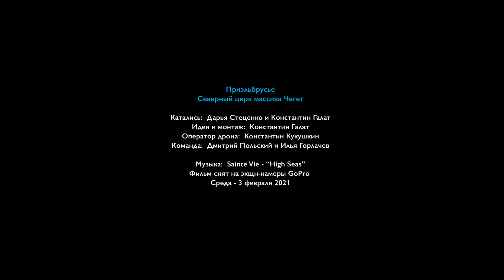СРЕДА (Wednesday)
Премьера фрирайд-видео.
Фильм снят в Среду 3 февраля 2021 в Приэльбрусье, в Северном цирке массива Чегет.
Райдеры: Дарья Стеценко и Константин Галат
Идея и монтаж: Константин Галат
Оператор дрона: Константин Кукушкин
Команда: Дмитрий Польский и Илья Горлачев

Фильм снят на экшн-камеры GoPro

Хронометраж: 3:06 мин

Russian Caucasus, Elbrus region, Cheget mountain.
Was filmed on Wednesday 3 February 2021.
Snowboarders - Daria Stecenko and Konstantin Galat.
Idea and edit - Konstantin Galat.
Drone pilot - Konstantin Kukushkin.
Team - Dmitriy Polskiy, Ilya Gorlachev
It was filmed on GoPro cameras.
Chrono: 3:06 min